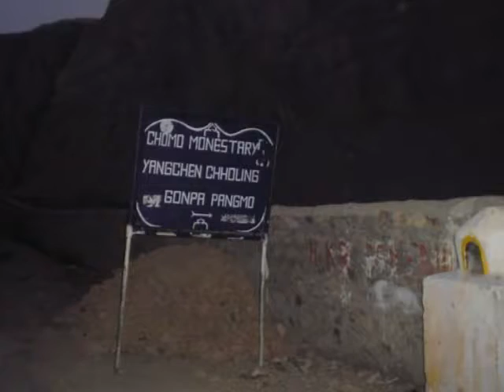Himalayan Caves & Tibetan Buddhist Nuns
Spiti Valley in Himachal Pradesh, India is a place few people ever see.  It's part of the least populated district in India.  Situated at over twelve thousand feet above sea level, the valley is only accessible a few months out of the year due to the long and harsh winters.  The journey there is so difficult that out of the nine million tourists who visit Himachal Pradesh yearly only eight thousand go to Spiti.  I went in 2007 to teach English and math to Tibetan Buddhist Nuns.